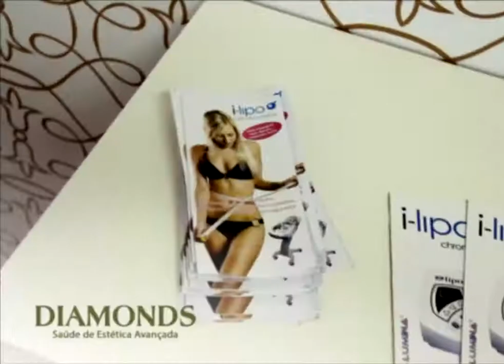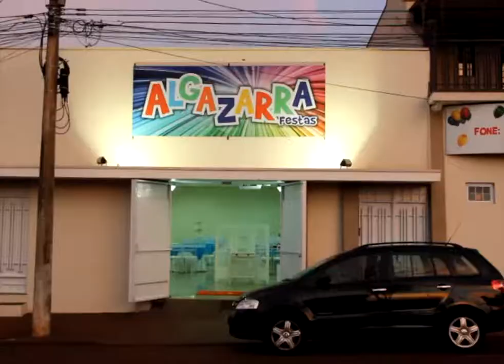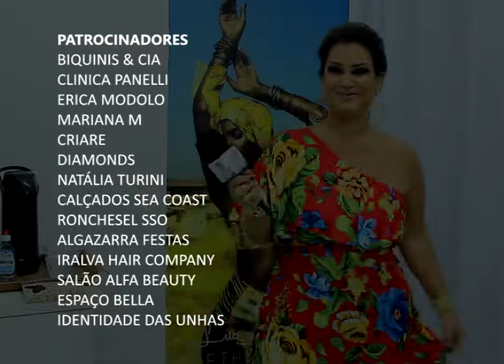17.12.14 - Programa Karina Andriotti